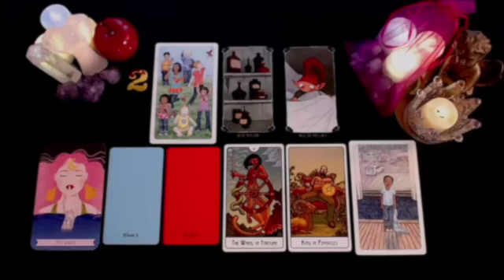LIBRA 🚨SOMEONE CONFESSES YOU THIS SO STRONG 😱 AWESOME💥NOVEMBER 2024 TAROT LOVE READING